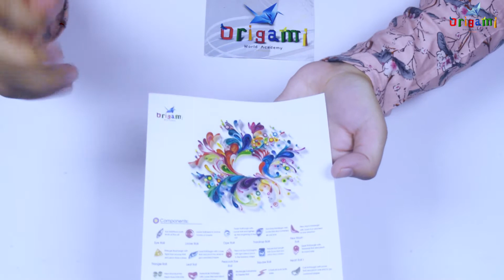Quilling EP35 Flowers Petals | كولينج من ثلاثة زهور | فن الكولينج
طريقة عمل ثلاثة زهور من الكولينج فن الكولينج
تعلم فن لف الورق
فيديوهات لتعليم الأوريجامي بشكل بسيط ومبتكر وسهل خطوة بخطوة مع بيخو
تعلم كيفية إنشاء أنماط وأشكال اوريغامي رائعة بطريقة سهلة وبسيطة
وأخبرني في التعليقات إذا كنت تريد أشكال اوريجامي أخرى
دروس اوريغامي مع بيخو